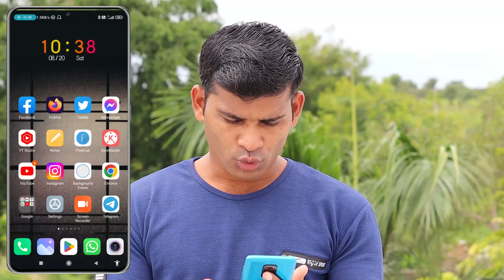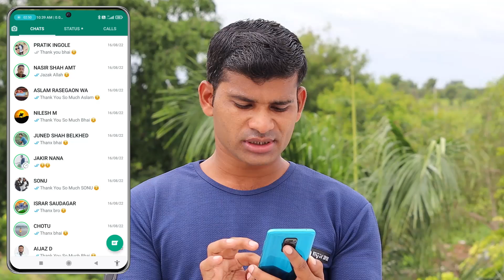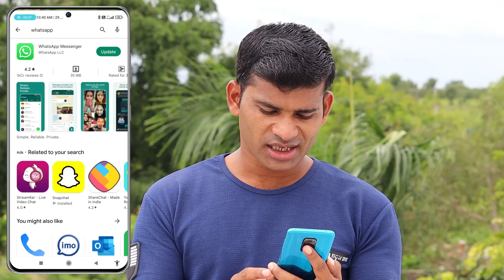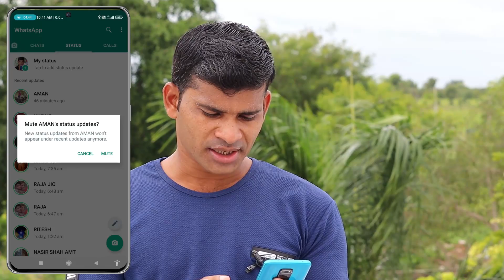WhatsApp Status Updates In Chat List | WhatsApp Status View Chat List New Update 2022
Whatsapp status view in chat list
Whatsapp status update in chat list
Whatsapp story in chat list
Whatsapp stories in chat list
Whatsapp profile green circle
Whatsapp profile green border
Whatsapp new status view update
Whatsapp status new features
Whatsapp status view new trick

Genetic Mic
Green Parda

                    🌹🌹  धन्यवाद 🌹